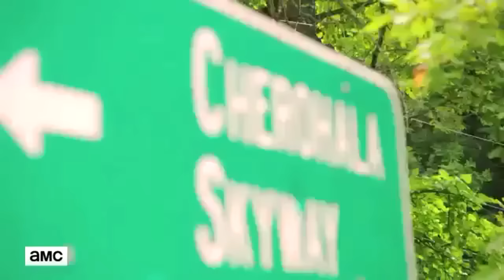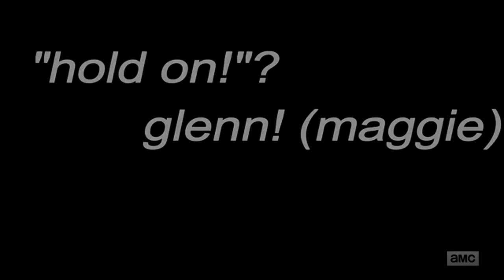Walking Dead - Who Did Negan Kill?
My theory on who went out like a champ in the Walking Dead season 6 finale.